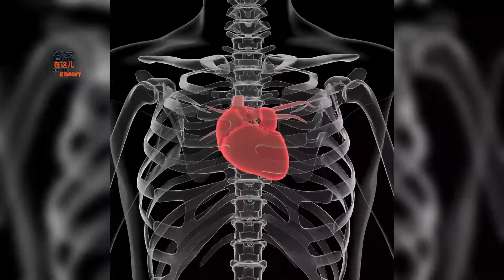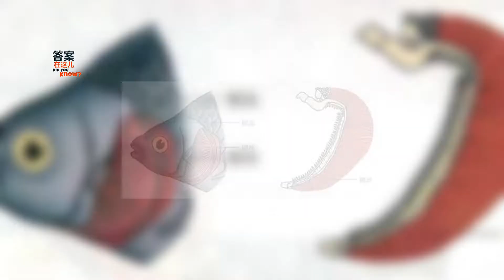亞馬遜河很恐怖嗎？怎么連當地人都不敢在里面游泳？奇妙的動物